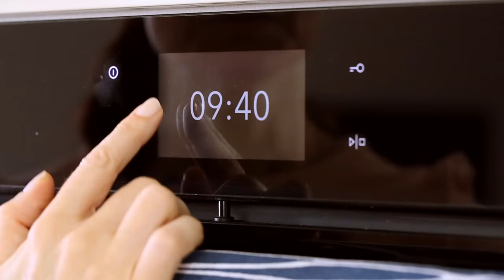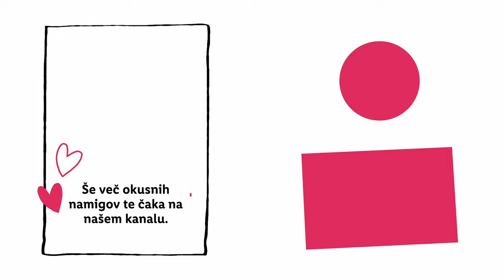Preprosto z Urško: Piščančji rokenrol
Piščančje jedi so klasika vsake kuhinje 🍗. Ampak ali tudi tebi kdaj zmanjka idej in inspiracije za kakšne nove pogruntavščine s tem odličnim virom beljakovin 💭? Urška je zate pripravila božansko jed 🍅, ki jo dopolnjuje še en klasičen favorit - mocarela 🧀. Prepusti se bogatemu kremnemu okusu 🤤 in nam v komentarju zaupaj, s katero prilogo si boš privoščil/a naš Piščančji rokenrol. 🍝🍚

Recept: Urška Fartelj

SESTAVINE:
500 g piščančjih zrezkov
rdeč pesto
paradižnik
češnjev paradižnik
200-300 g ribane mocarele
sol
poper
olivno olje

POSTOPEK
Pečico nastavimo na 220 stopinj celzija, ogrevanje zgoraj in spodaj.
Paradižnik narežemo na tanke rezine.
Piščančje zrezke razporedimo po deski, prekrijemo s plastično folijo in jih potolčemo, da se nekoliko sploščijo.
Zrezke po potrebi solimo, popramo (ne preveč, ker je že pesto slan), vsak zrezek premažemo z žličko rdečega pesta, obložimo s tanko rezino paradižnika in z malo ribane mocarele.
Zrezke zavijemo kot rulado in jih po potrebi fiksiramo z zobotrebci.
Na malo olivnega olja zrezke na hitro popečemo z vseh strani. Odstavimo z ognja, dodamo češnjev paradižnik in pokrijemo s preostankom ribane mocarele.
Pečemo v pečici približno 20 minut.